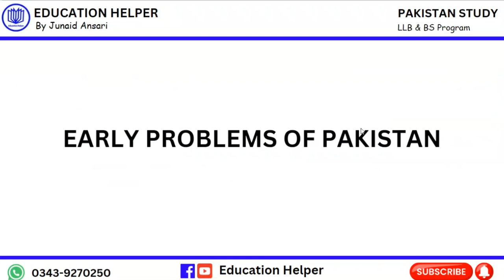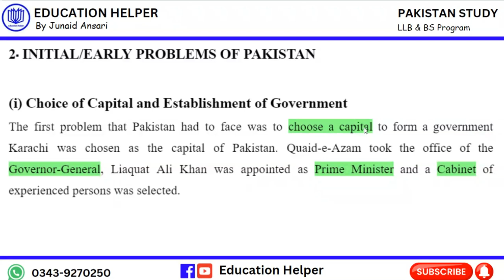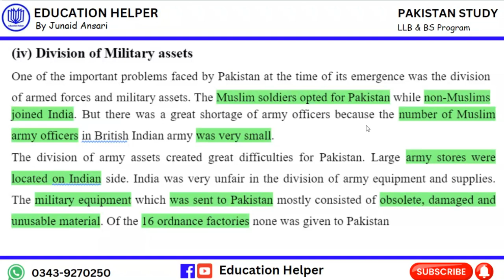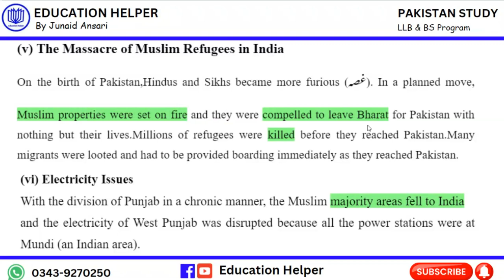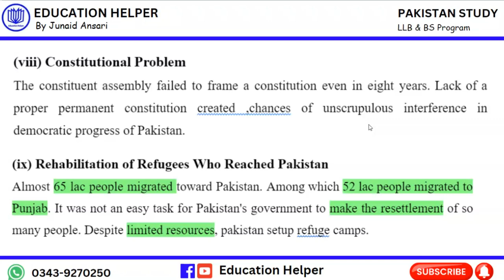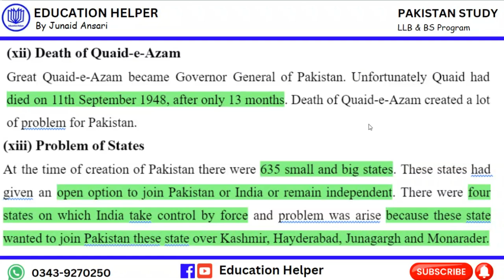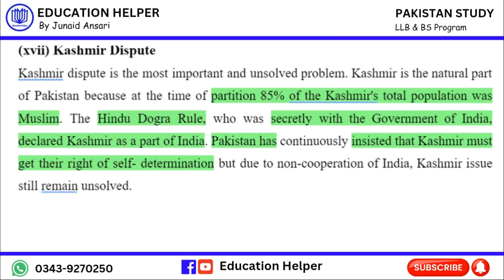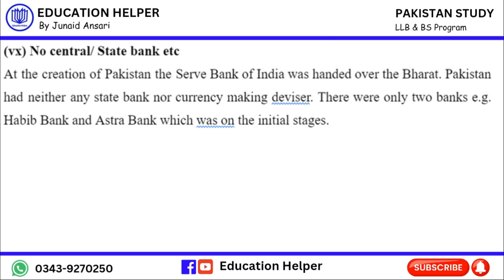Early problems of Pakistan | Pakistan study | initial problems of Pakistan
Early problems of Pakistan , Pak study, initial problems of Pakistan, pakistan study video lecture by Junaid Ansari, LLB BS Pakistan study part 1 important questions video lecture series by education helper.